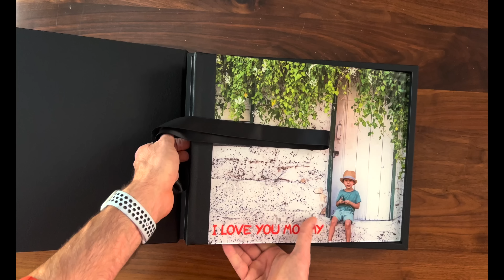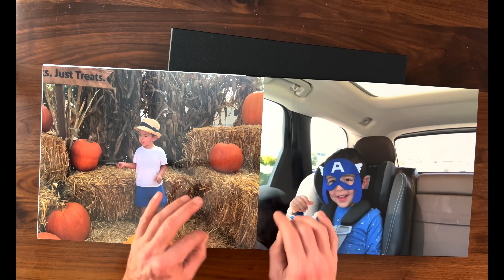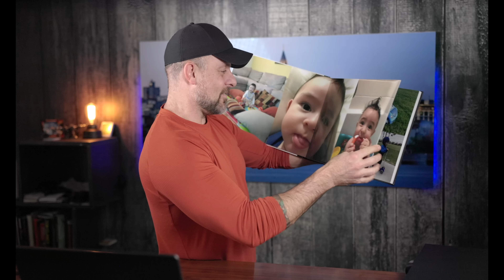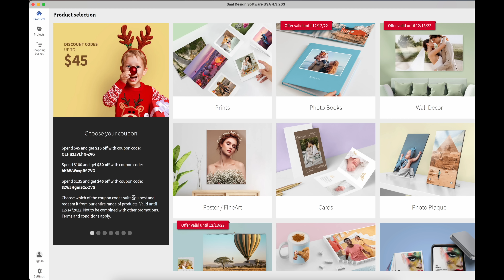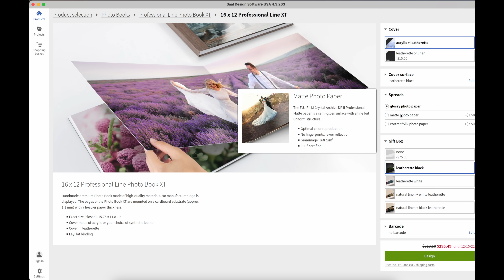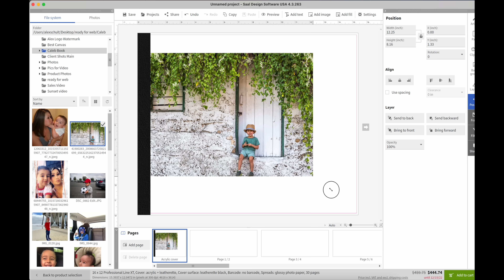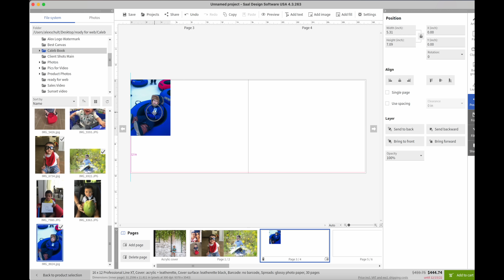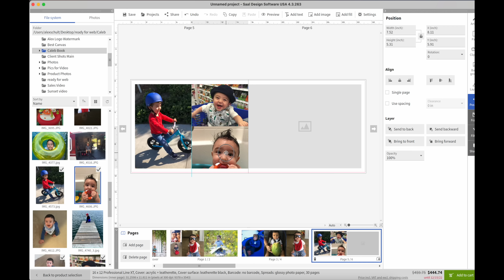Photo Album Review: Saal Digital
I recently picked up an XT Professional Line Photo Album from Saal Digital to see if it lives up to the hype. I ordered a large 16x20 book with 30 pages, and added some options to it to make it a little more personalized. The question is, did Saal Digital deliver a good album or a dud? Tune in to find out if the XT Professional Line Photo Album is for you!

More Cool Stuff:

2nd Best Camera
Favorite Lens
70-200mm Awesomeness
2nd Favorite Lens

2. Comment on this video (and as many other videos on this channel as you want for additional entries) after watching it in its entirety. People spamming our comments will be disqualified. Be sure you watch the entire video all the way through before commenting on it! Comments must be made within 30 days prior to the giveaway expiration date.

3.

There is NO PURCHASE NECESSARY to enter the contest or win a prize.

A total of three (3) winners will be chosen from the comments on three (3) randomly selected videos from our channel. We will announce the giveaway winners on the PhotographyTalk episode after the giveaway ends, so keep your eyes peeled for that video! Once we verify you as one of the winners, we will send your prize out to you!

By entering this giveaway, you agree to release YouTube from any and all liability related to this giveaway. Refer to the YouTube Community Guidelines for additional details.

PhotographyTalk will pay to ship the prizes. Winners are responsible for all costs incurred after that (i.e., taxes, import fees, and so forth).